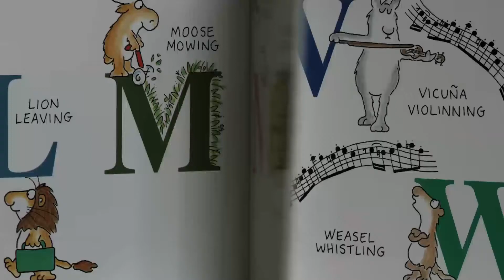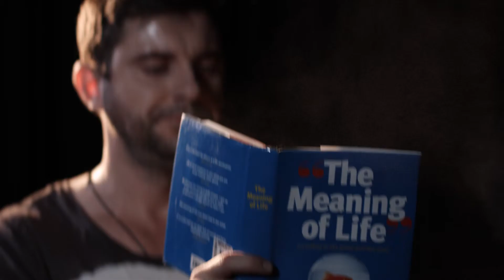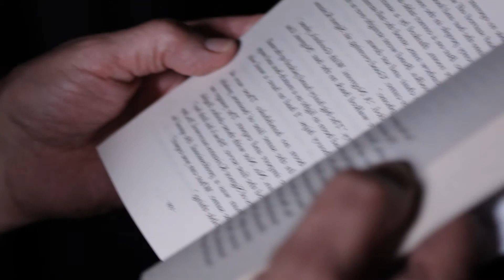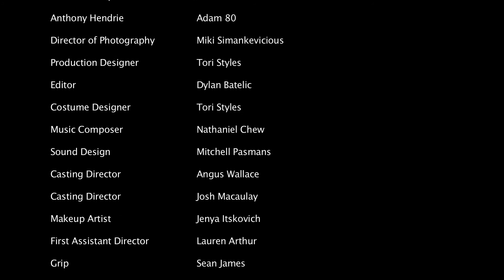VileVicious - "Adam" (Original Short Film Soundtrack)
Collaboration work with students at Swinburne University on their short film entitled "Adam", directed by Angus Wallace & produced by Josh Macaulay.